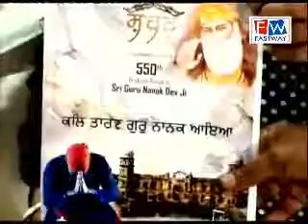Sgpc की ओर से गायक सुखविंदर को सम्मानित किया गया